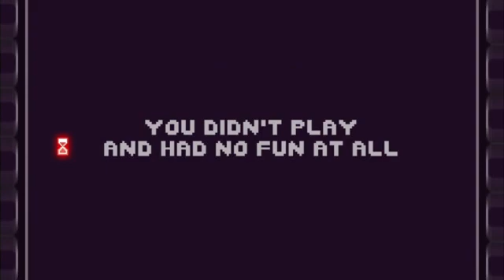【There is no game:Jam Edition】1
英語はわからないけど、なんとなく蔑んでる事はわかる。